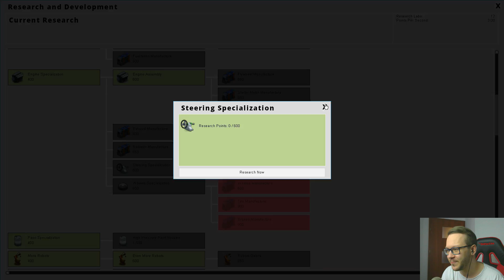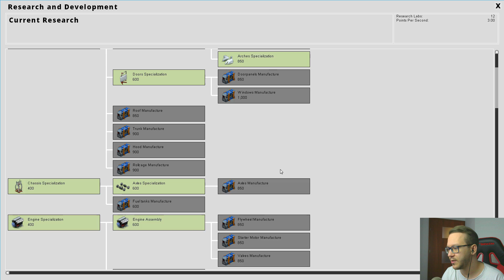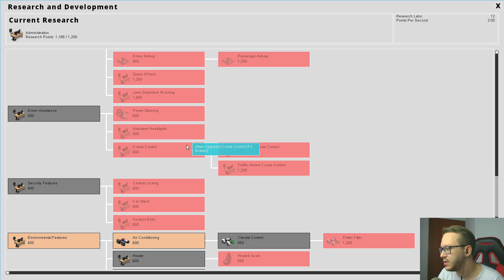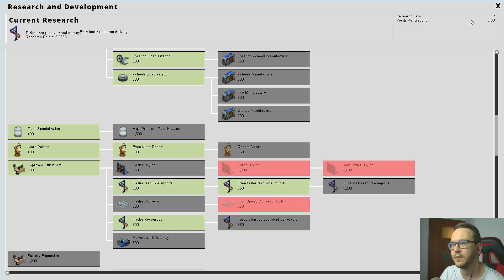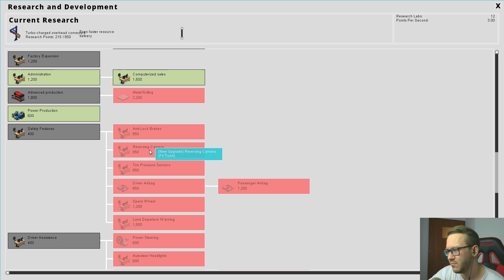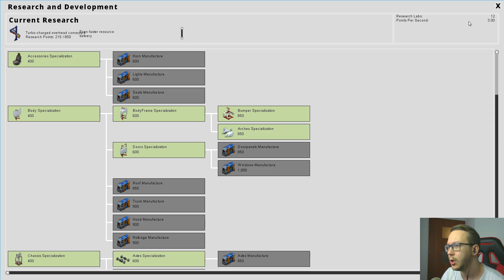Production Line #3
Ten kanał jest bezpośrednią odnogą mojego głównego kanału na którym znajdują się inne serie lub początki tych które są dokańczane tutaj. Sprawdź! :

► TeamSpeak: ts3.crafty.net.pl